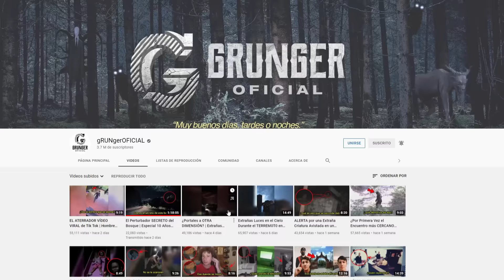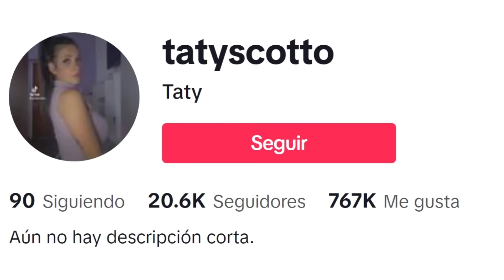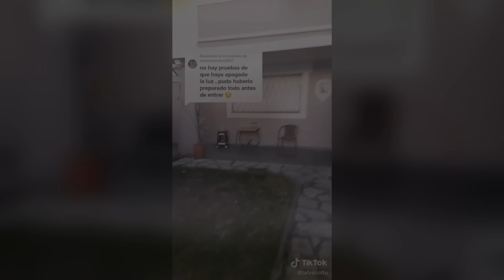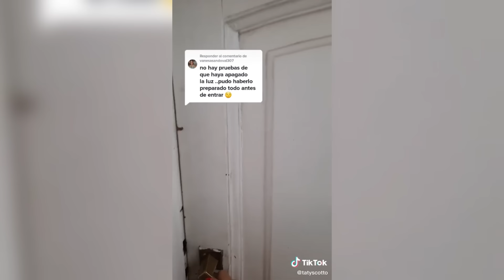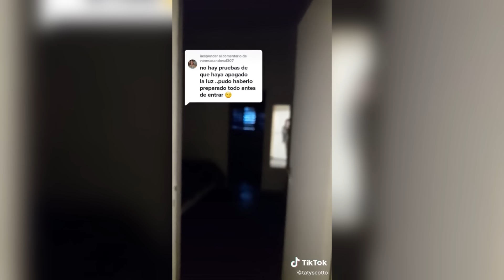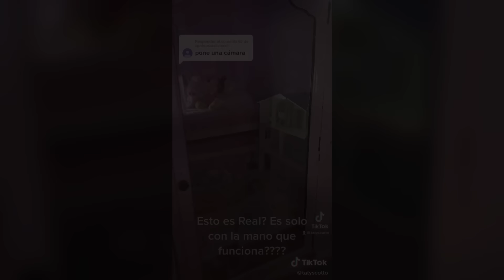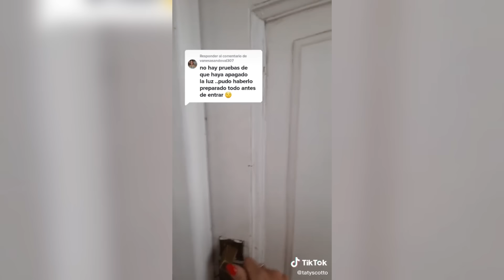LA EXTRAÑA CRIATURA del ESPEJO | EL PERTURBADOR CASO de TATY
A continuación analizaremos el perturbador caso de Taty, una usuaria de TikTok que afirma haber sido testigo de una extraña criatura que se manifiesta a través del espejo.